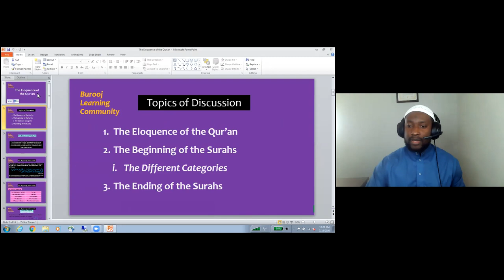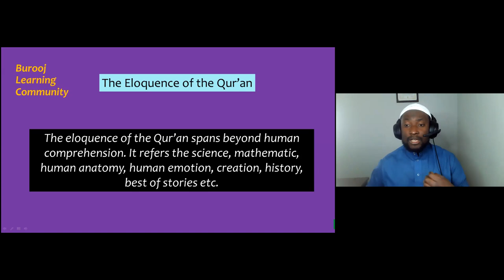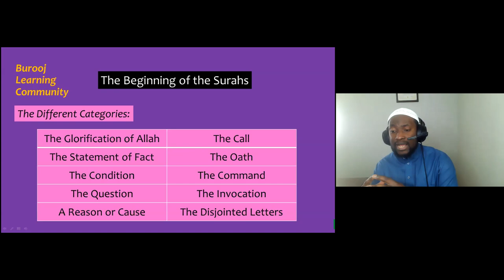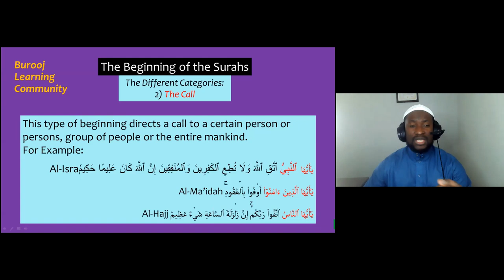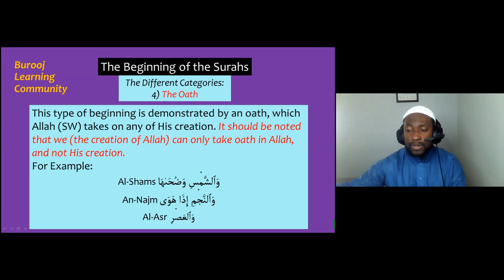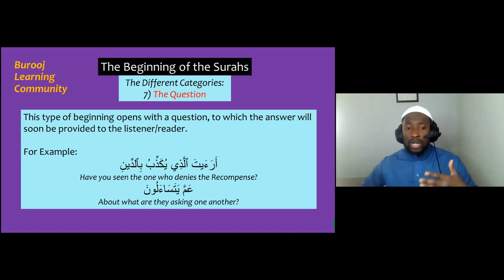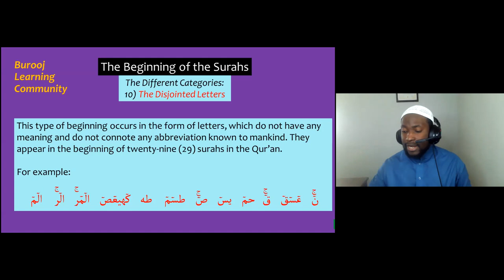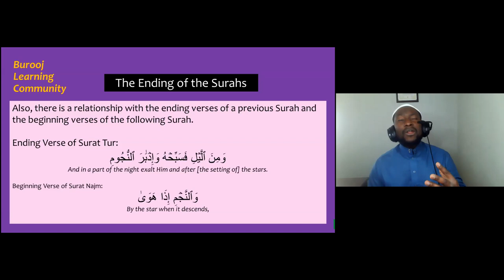The Eloquence of the Qur'an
We reviewed some of the wisdom that Allah (SW) has placed in the Qur'an. We also considered the different characteristics of the beginning of Surahs and the Ending of Surahs.